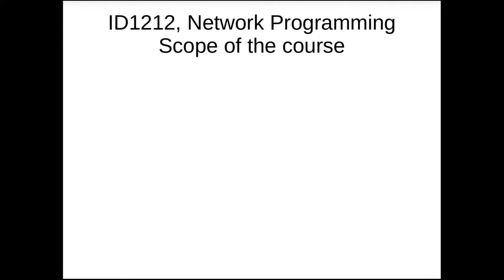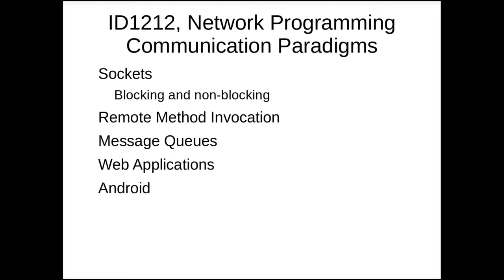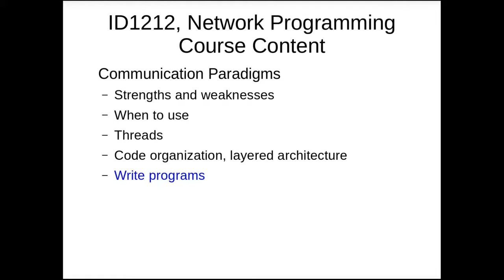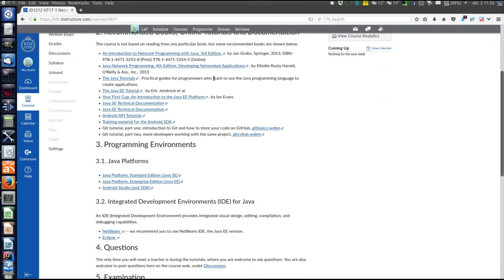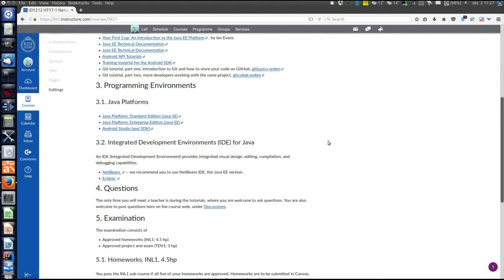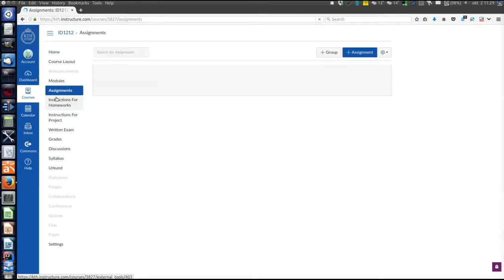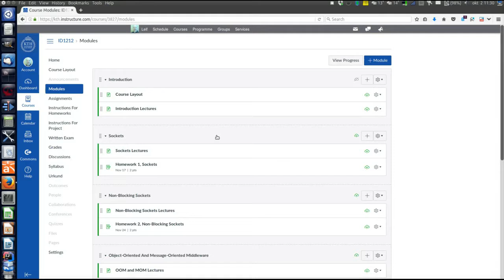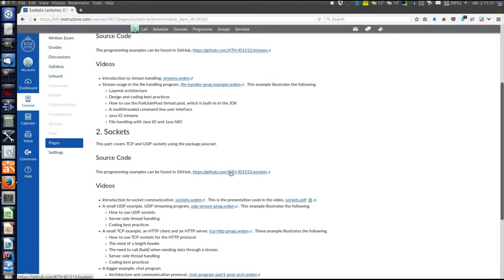introduction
This video wishes you welcome, and gives an overview of the course.